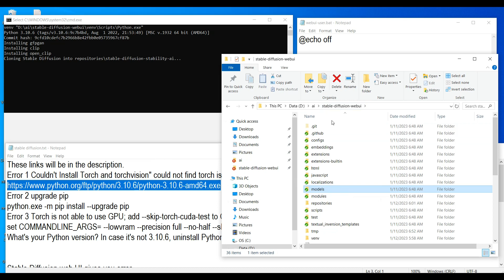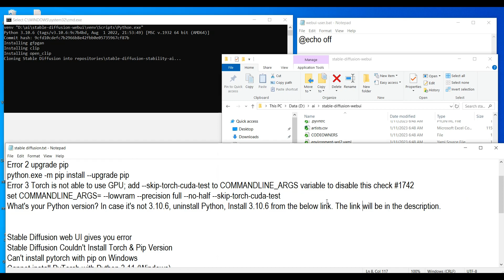errors while installing stable diffusion webui, quick fix, Torch and torchvision, Torch GPU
These links will be in the description.
Error 1 Couldn't Install Torch and torchvision" could not find torch issue
Error 2 upgrade pip
Error 3 Torch is not able to use GPU; add --skip-torch-cuda-test to COMMANDLINE_ARGS variable to disable this check #1742
set COMMANDLINE_ARGS= --lowvram --precision full --no-half --skip-torch-cuda-test
What's your Python version? In case it's not 3.10.6, uninstall Python, Install 3.10.6 from the below link. The link will be in the description.

Stable Diffusion web UI gives you error
Stable Diffusion Couldn't Install Torch & Pip Version
Can't install pytorch with pip on Windows
Cannot install PyTorch with Python 3.11 (Windows)
python - Can't pip install torch
Runtime error while installing stable-diffusion RuntimeError
Problem with Torchlight when installing stable diffision 1.5
could not find a version that satisfies the requirement torch
RuntimeError: Couldn't Install Torch · Issue
elated searches
couldn't install torch stable diffusion
installing torch and torchvision stuck
runtimeerror: couldn't install torch.

AUTOMATIC1111 error
stable-diffusion-webui err